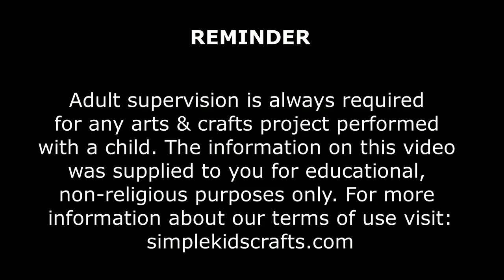10 COOL BARBIE DOLL LIFE HACKS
10 AMAZING BARBIE DOLL HACKS #8- Easy doll crafts in 5 minutes or less. Today I am sharing with you 10 amazing and easy doll hacks from my 10 years on YouTube.

Many of these are based on my previous videos from 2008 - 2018, but I am  showing them all together with better lighting and focus (I had shot all of these many years ago, but I wanted to share them again in a better way)

All my old videos are here if you want to check them out:

Come Back to Simplekidscrafts Every Day for Fun Easy Crafts and Miniature Dollhouse Accessories, Toys and Rooms for Barbie Dolls. I will wait for you every Wednesday and Saturday with new 5 Minute Crafts and Dolls stories just for you.

XOXOXO,
Merve